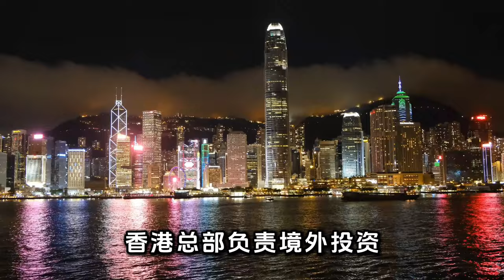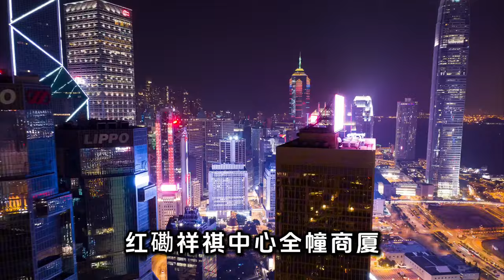甲級商廈價格大跳水 祥祺中心8年蝕20億？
WeChat：L87wong